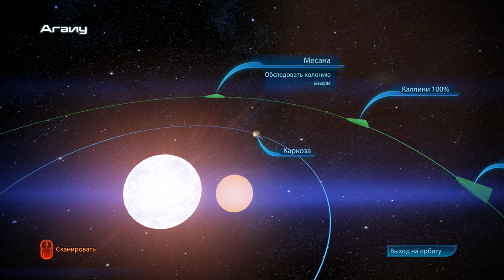Mass Effect 3 ► Немного ужастика ► №27